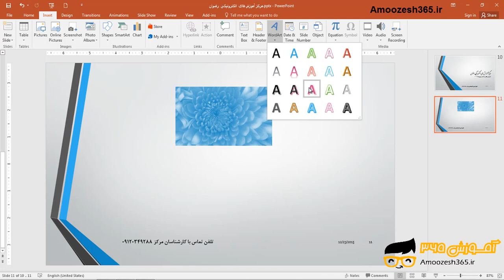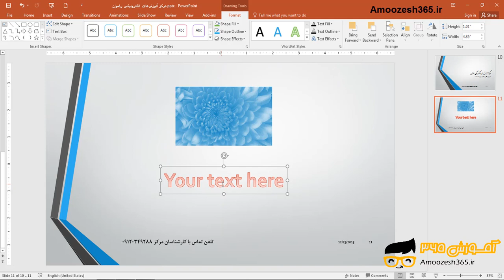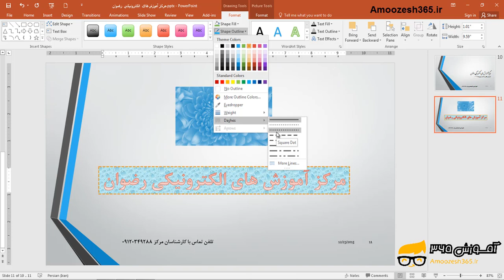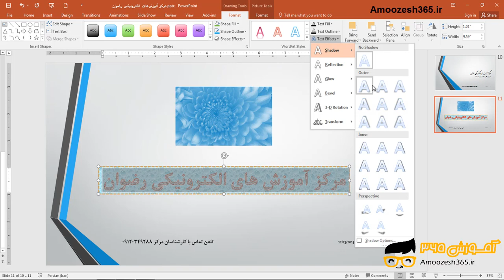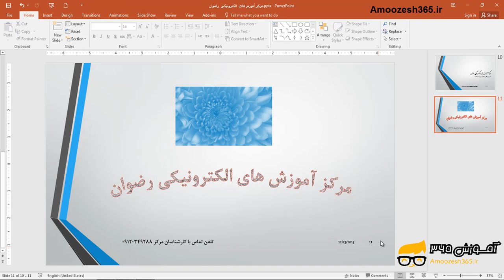ایجاد قالب بندی Word Art در پاورپوینت 2016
ایجاد قالب بندی Word Art در پاورپوینت 2016 از دوره آموزش جامع برنامه پاورپوینت سطح پیشرفته